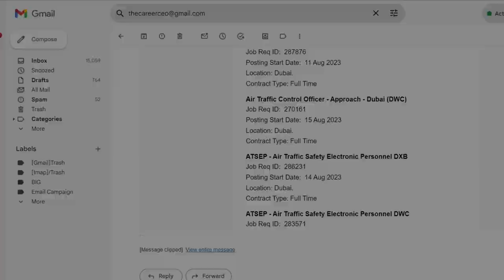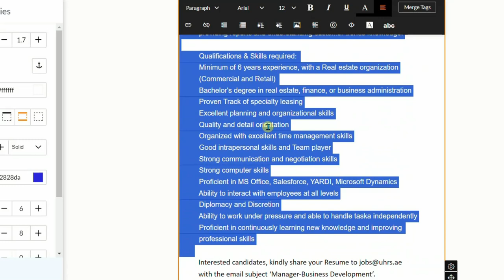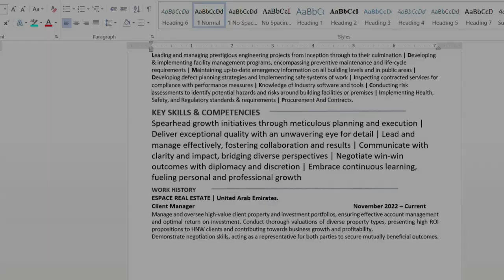Apply Directly For Dubai Jobs | Receive Job Vacancies In Your Email - Hindi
दुबई की नौकरियों के लिए सीधे आवेदन करें | अपने ईमेल में नौकरी की रिक्तियां प्राप्त करें Hindi

Timestamps:
0:00 - Introduction
0:09 - Objective of this Video
0:55 - Assisting Young Job Candidates
1:21 - Sharing Job Vacancies
1:40 - Tips for Getting Responses to Job Applications
2:20 - Job Vacancies Email Sample
2:55 - List of Job Opportunities 18 December 2023
3:22 - How to Receive Job Vacancies by Email
3:37 - Highlight the Functional Keywords
4:13 - On Screen Example to Extract Keywords
4:36 - Use these Keywords on Your Resume
5:22 - Help Me to Change Lives

dubai jobs
dubai me job kaise paye
dubai job
job in dubai
dubai
dubai me job
Dr. Neha Mehta
Psychology Seekho
dr. neha mehta
dr neha mehta live
dr neha mehta all videos
neha mehta
dubai jobs for freshers
dubai me job nahi hi ab
jobs in dubai in 2023
job in dubai for ladies
how to find a job in dubai
dubai me job ke liye kya kare
online jobs in dubai
jeff su
dubai me job 🤔 turant join kare 🙏
gmail
job vacancy
careervidz

dubai me job ke liye online apply kaise kare